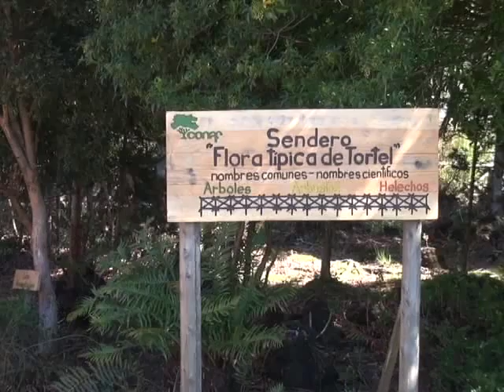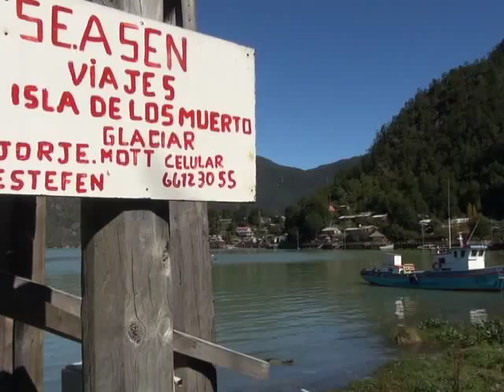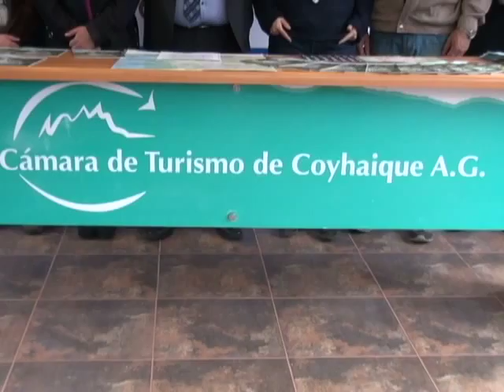Inicio Temporada de Turismo